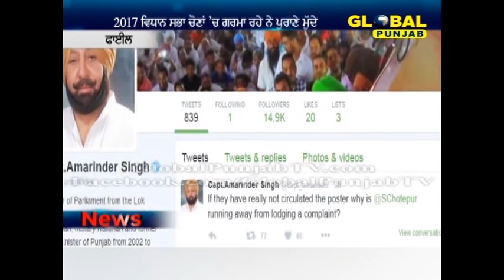ਸੰਤ ਭਿੰਡਰਾਂਵਾਲਿਆ ਦੇ ਪੋਸਟਰ ਵਿਵਾਦ 'ਤੇ ਆਪ ਦਾ ਸਪਸ਼ਟੀਕਰਨ